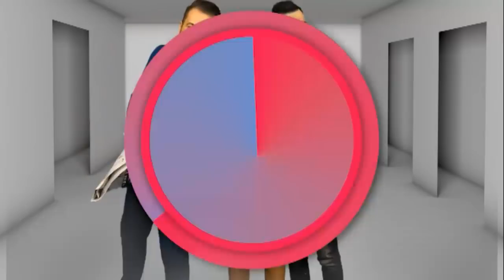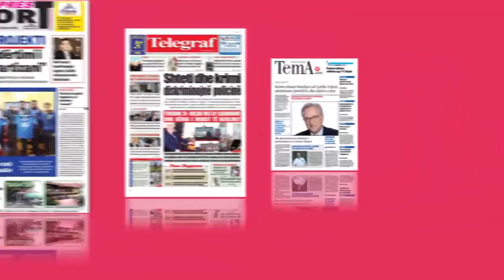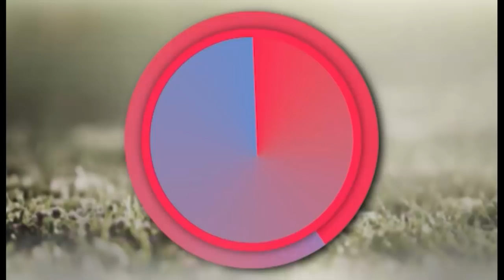Dite e Re, 23 korrik 2018